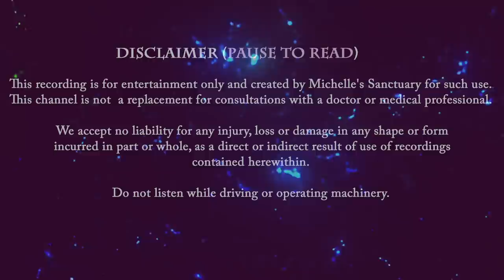1-HR Relaxing Sleep Story | RETURN TO THE WITCHES' COTTAGE | Calm Bedtime Story for Grown Ups (asmr)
Relaxing deep sleep story will help you return to the witches' cottage. This bedtime story for grown-ups with asmr and a soothing female voice. Escape from modern times and return to an enchanted forest for as long as you need to heal. On the cusp of autumn, you find refuge with three witches who offer healing powers. Immersed in nature, you reconnect with yourself and find deep serenity. It's time to dream away.

Intro 00:00:00
Breathing & Guided Meditation 00:01:33
Sleep Story Begins 00:04:30
Sleep Meditation Music 00:40:47

Michelle's Sanctuary is a place where you may enjoy high quality SLEEP STORIES GUIDED SLEEP MEDITATIONS completely FREE with a focus on mental vacations, sleep hypnosis, manifestations, and using your imagination to enjoy relaxing adventures before bedtime.